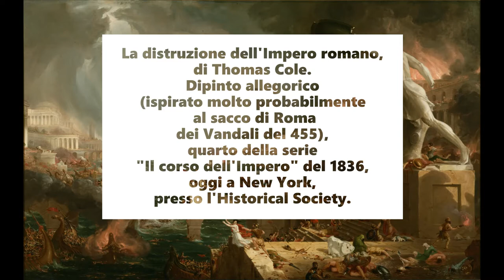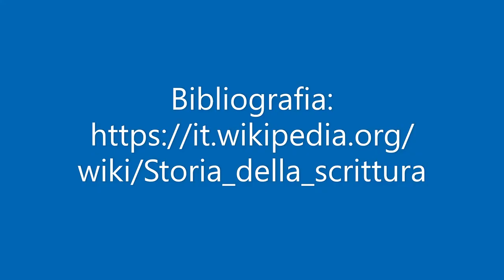Cos'è l'età antica